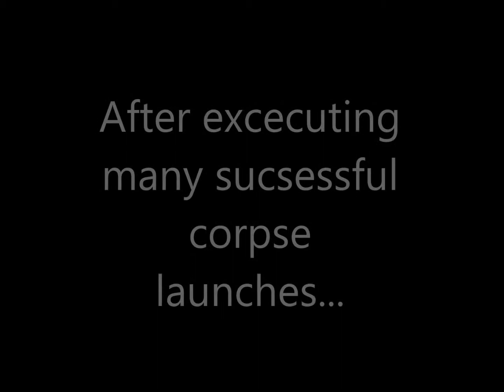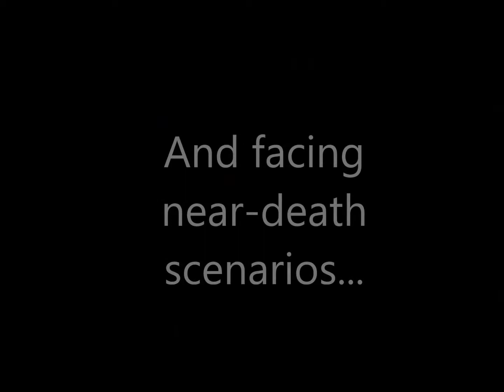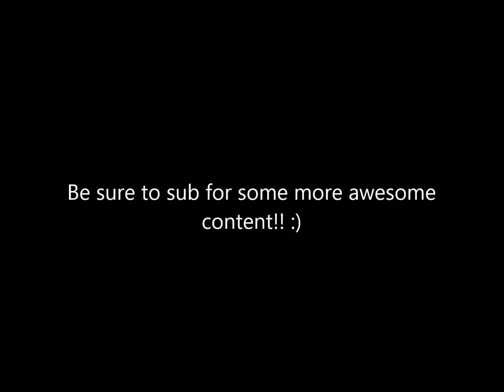Mineplex Halloween Special!!!: Creepy Pumpkins, JIGLAG, and the Raving Zombie!!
Hello, new people!!! I'd like to play a game! Watch this video to the end and if you enjoyed it, watch some other stuff on our channel.
-anllusion

First Battle Music: Metroid Main Theme
Raving Music: Second Lives - Vitallic
Last Battle Piece: Call of Duty MW2 Main Theme - Hans Zimmer
Ending Piece: SAW Main Theme